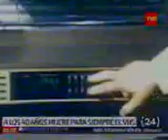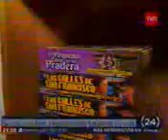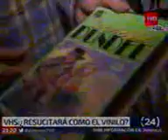A 40 años de su aparicion las cintas VHS Video, desaparecen en Chile 22/07/2016.-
A 40 años de su aparicion las cintas VHS Video, desaparecen en Chile.-